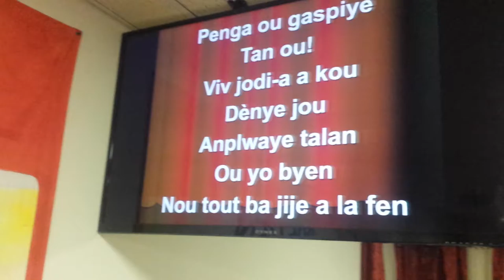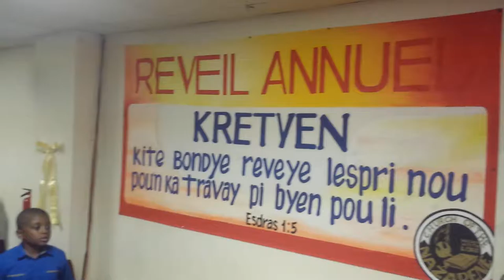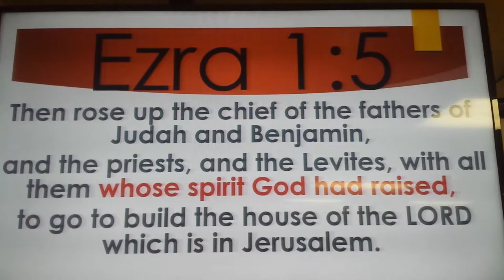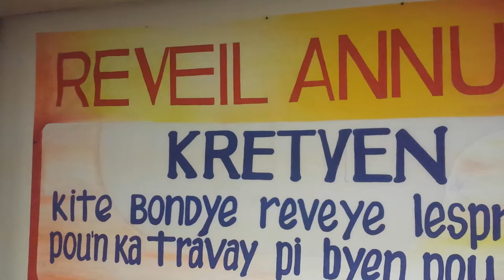Reveilannuel 2016, Edras1:5Kretyen kiite BonDye Reveye lespri n pou n ka travay pi byen pou Li, HBCN